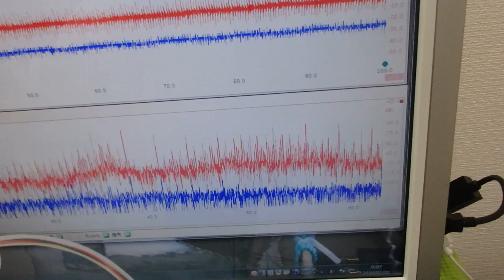オリジナル超音波プローブの「発振・制御」技術 ultrasonic-labo